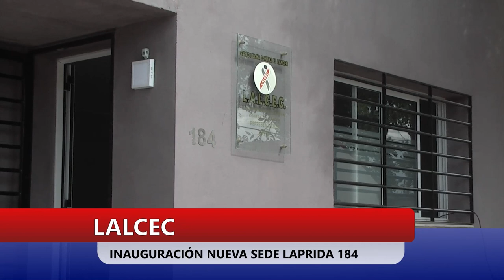LALCEC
INAUGURACIÓN SEDE EN LAPRIDA 184